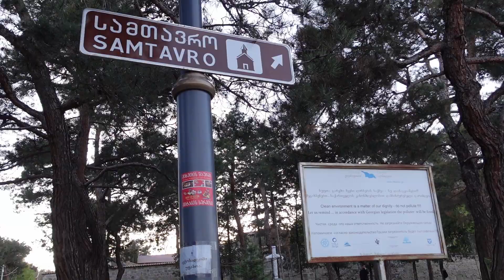Visiting the holy town of Georgia, Mtskheta | მცხეთა საქართველო | Мцхета Грузия